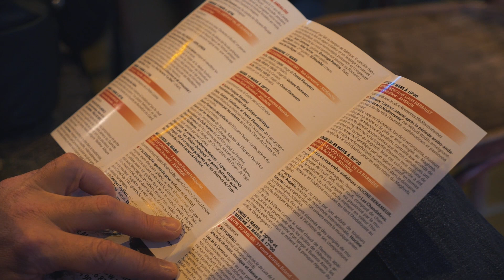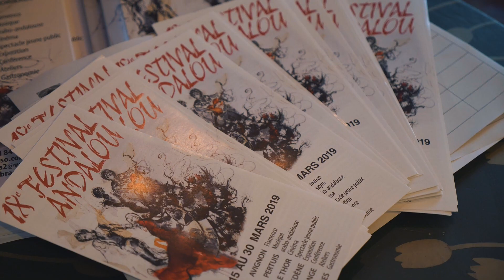FESTIVAL ANDALOU 2019 - conférence de presse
18° Festival Andalou du 15 au 30 mars 2019 , Avignon, Pertuis, Le Thor, Vedéne, Orange, Morières.
Production Audiovisuel
NEW COM